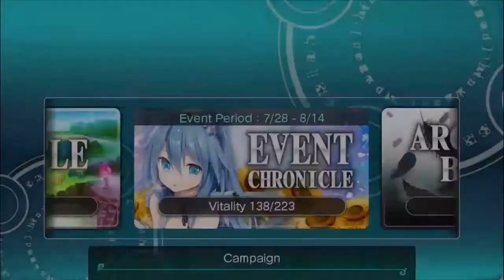Valkyrie Crusade #021 I did something fun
I want to play the Valkyrie Drive game but I don't own whatever system it's on

VC id: abwjr
Alliance: Stella's Ruins